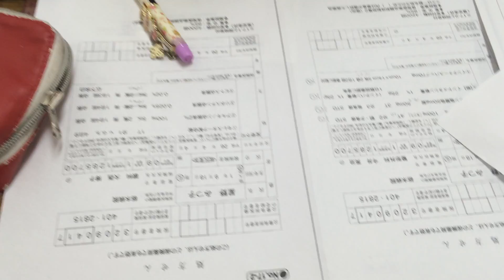医療2年調剤演習２ ＮＳＧカレッジリーグ